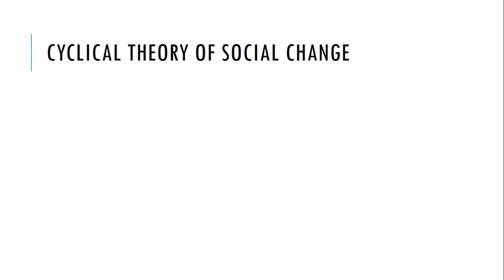Cyclical Theory of Social Change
Dr. Sunita Sharma